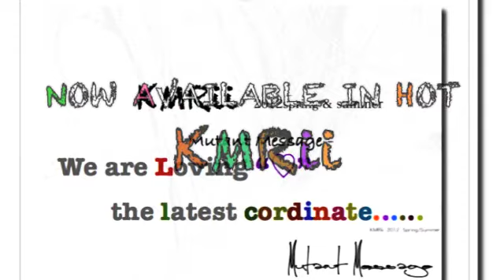KMRII NOW ARRIVALS